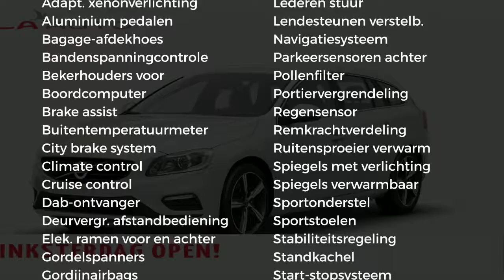Volvo V60 D4 190pk Geartronic Business Sport Scandinavian